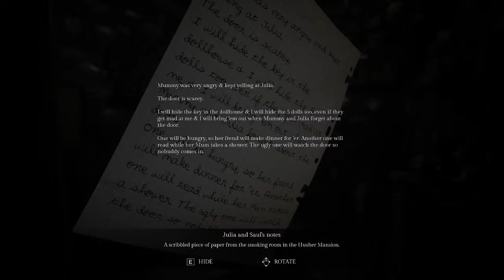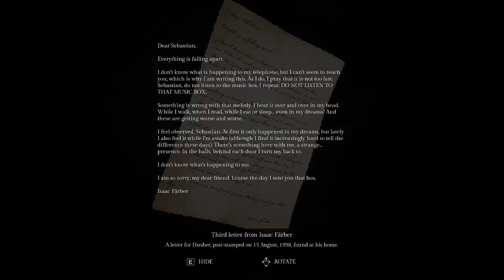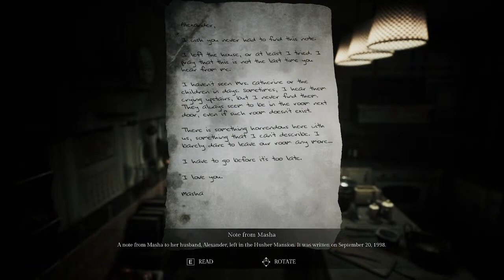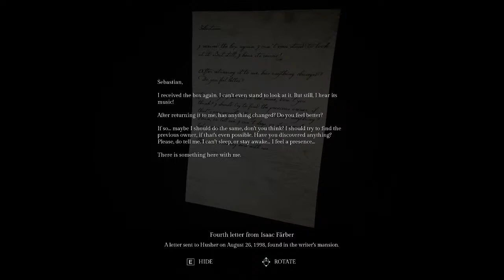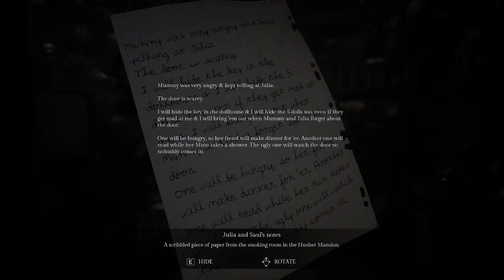Pour One Out for our Horror Homie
Sophie is DEAD, and it is now up to Etienne to solve the mystery of Daniel's disappearance. Cross your fingers that we won't get this one killed (better cross your toes too).